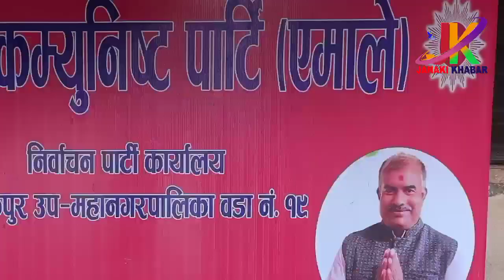Raghubir Mahaseth l NekaPa Amale lRaghubir Mahaseth ko exclusive interviwl pratinidhi sabha umedwar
rakshabandhan kyun manaya jata hai